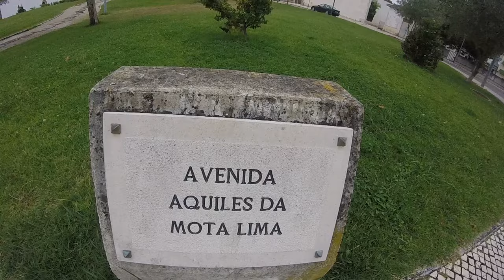Mais um pouco da zona da Igreja dos Olivais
PT - Video seis de oito, gravado com uma GoPro Hero, em 720p 50fps.

EN - A bit more of Olivais Church area

Video six of eight, recorded whit a GoPro Hero, in 720p 50fps.